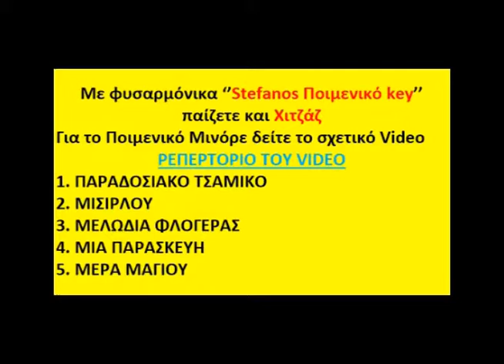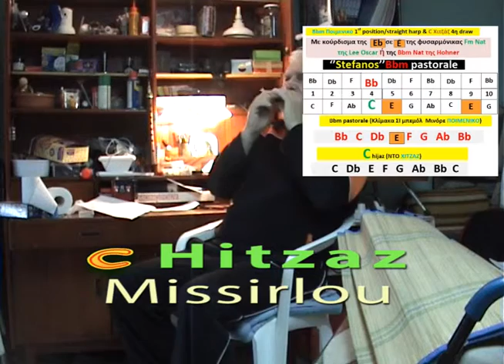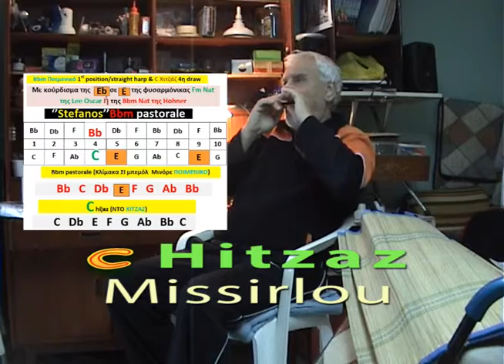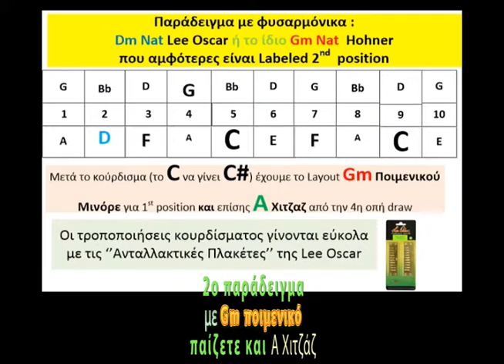Σχέση Ποιμενικού Μινόρε με Χιτζαζ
Κούρδισμα ''Stefanos 2nd Hitzaz tuning'' :
Φωτογραφία για κούρδισμα από Φυσικό Μινόρε σε Ποιμενικό Μινόρε:

Θα ακολουθήσει στο άμεσο μέλλον σχετικό άρθρο.